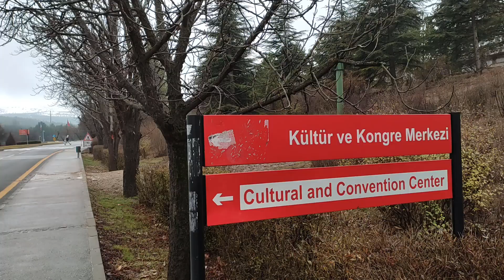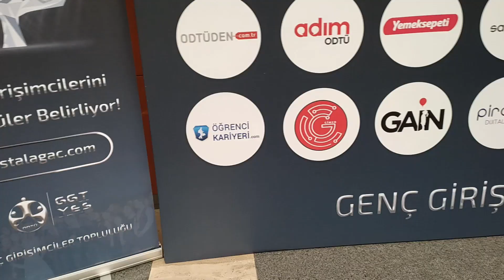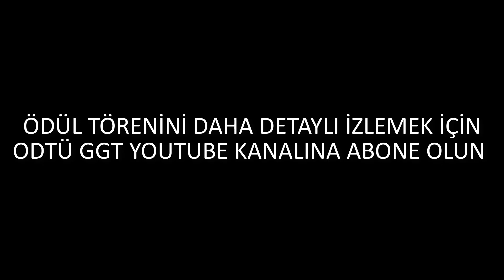ODTÜ VLOG x KRİSTAL AĞAÇ ÖDÜL TÖRENİ/Gözde Kansu/ Kaan Sekban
Selam ben Ataberk YKS 2021de EA puan türünde 2656. sözel puan türünde 6474. oldum ve Odtü iktisata yerleştim. Sınav senemde derece öğrencilerinin kanallarından çok sık yararlandım ve daha derece yapmadan bu kanalı açmaya karar verdim bu nedenle süreç içerisinde daha sonra paylaşmak üzere birçok not aldım ve taktik biriktirdim ayrıca derece psikolojisini birebir yaşadığım için sizlere bu kanalda oldukça yardım edebileceğimi düşünüyorum.